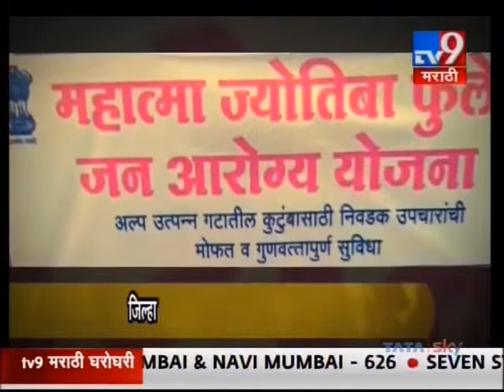श्री.जगन्नाथ सुतार यांना महात्मा फुले जन आरोग्य योजनेमुळे मिळाले नवजीवन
सिंधुदुर्ग जिल्ह्याच्या सांगडवाडी गावातील श्री.जगन्नाथ सुतार यांना महात्मा फुले जन आरोग्य योजनेमुळे मिळाले नवजीवन